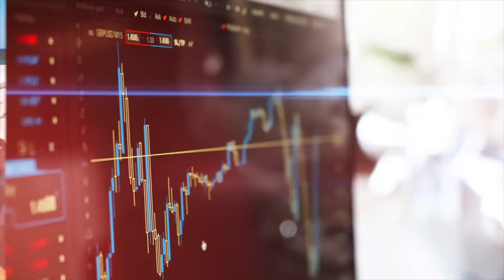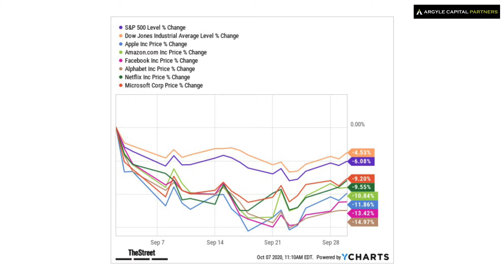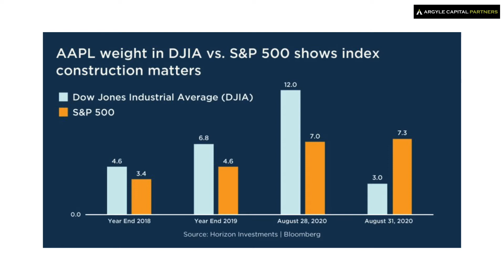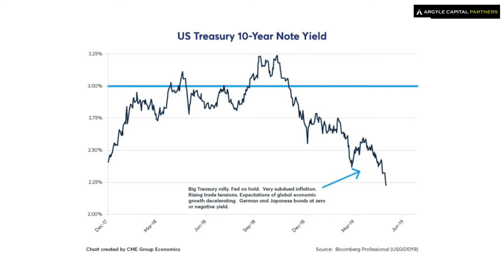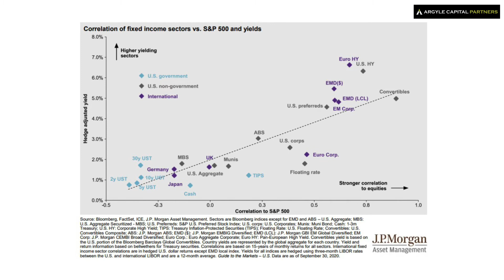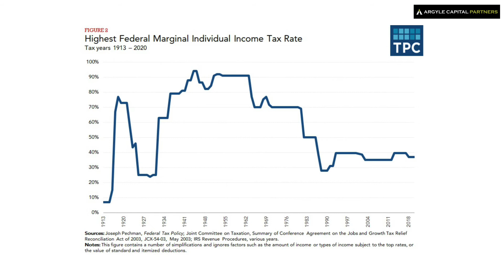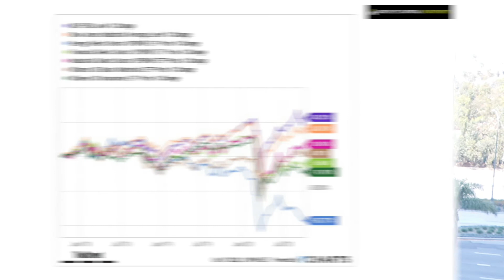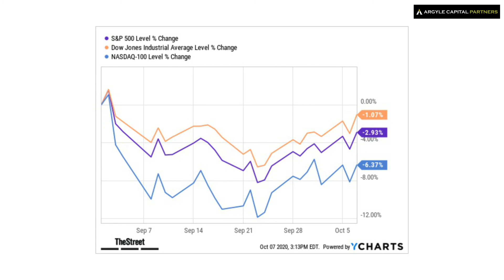Argyle Capital Partners (What Could Go Right?) Episode 8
Argyle Capital Partners is a highly focused financial investment advisory firm with the singular goal of providing personalized wealth management solutions to individuals, families, small businesses and non profit organizations.

0:00 Intro
0:30 We’ve seen volatility return to the markets. Is this likely to continue?
3:02 Why are some of the largest American companies/stocks “splitting” their shares?
5:06 Do bonds still warrant a position in clients’ portfolios?
8:09 Joe Biden is viewed as negative for the stock market. If he wins, What Could Go Right?

Address:

10100 Santa Monica Blvd., Suite 300